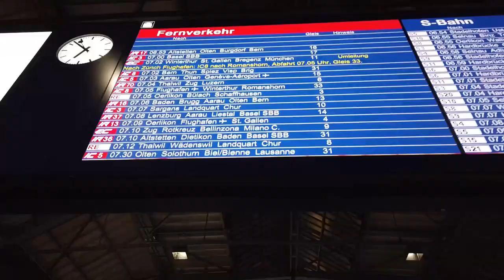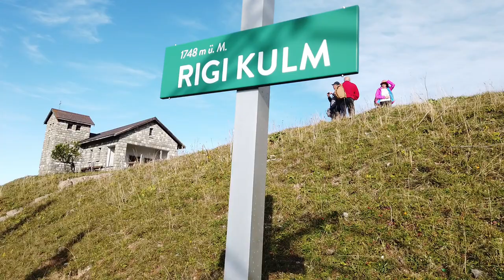นั่งรถไฟจากสถานีซูริคไปเที่ยวเขาริกิ ในเมืองลูเซิร์นกันค่ะ |Rigi Kulm Switzerland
นั่วรถไฟจากสถานีซูริคไปเที่ยวเขาริกิ ในเมืองลูเซิร์นกันค่ะ |Rigi Kulm Switzerland

Instragram : @jirastepbystepswiss